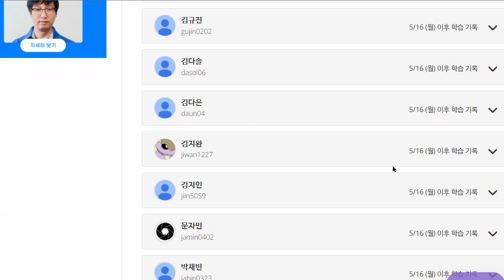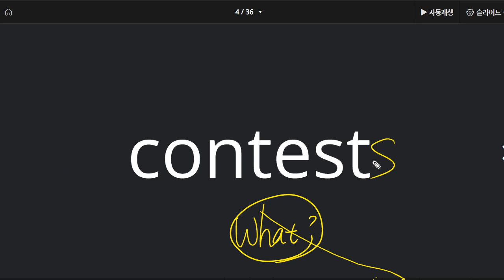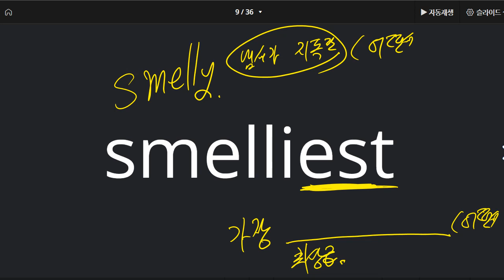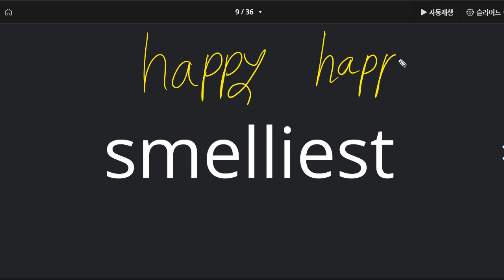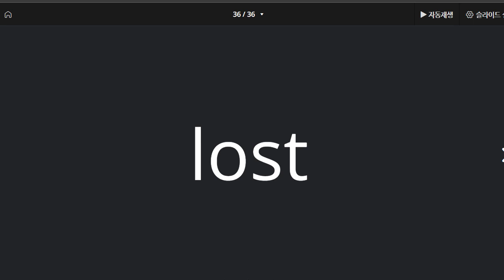한재우 2022 05 24 단어 성취도 80